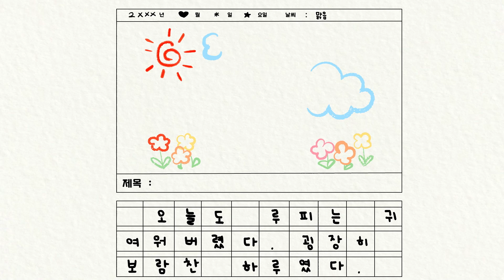극한알바 -PC방 편- | 잔망루피 공감 브이로그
뤂덕들을 위한 희소식! (ﾉ◕ヮ◕)ﾉ*:･ﾟ✧드디어 잔망루피가 유튜브에 등장!

나 진짜 극한알바 했잖아?

다른 곳에서도 잔망루피의 다양한 모습을 만나볼수 있다뤂! o(*°▽°*)o